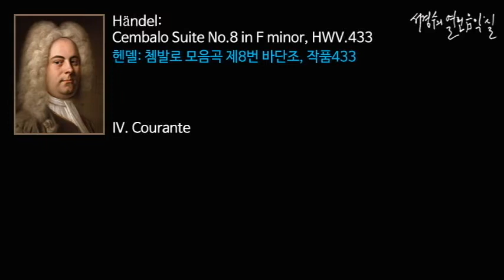Handel: Cembalo Suite No.8 in F minor, HWV.433 - IV. Courante_‘서경수의 열린 음악실’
헨델: 쳄발로 모음곡 제8번 바단조, 작품433 Cembalo Suite No.8 in F minor, HWV.433/